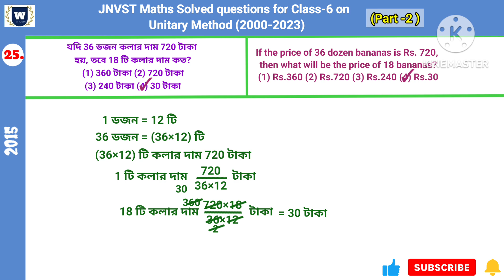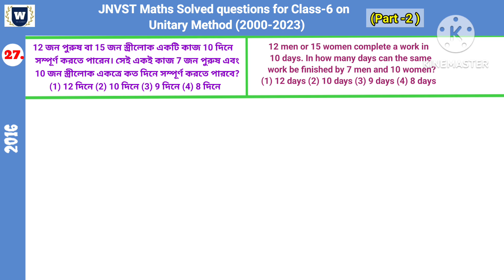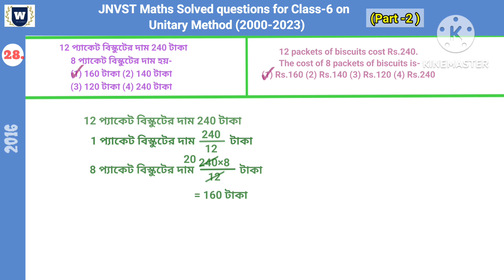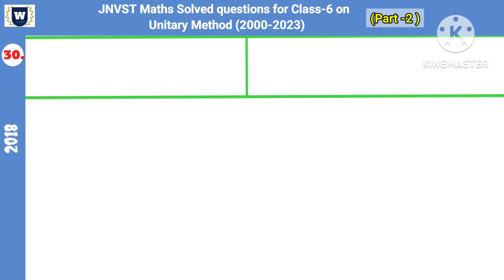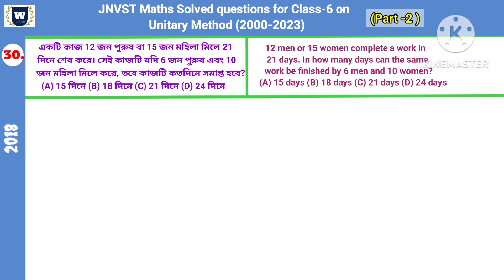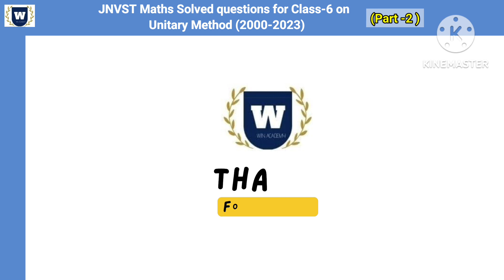JNVST Maths(Part-2) Solved Questions for Class-6 on Unitary Method by Sarmina ma'am from Win Academy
JNVST Maths Solved Questions for Class-6 on Unitary Method by Sarmina ma'am from Win Academy in Bengali and English/ঐকিক নিয়ম/previous years solved math for Navodaya/jnv/নবোদয়/oikik niom/part-2